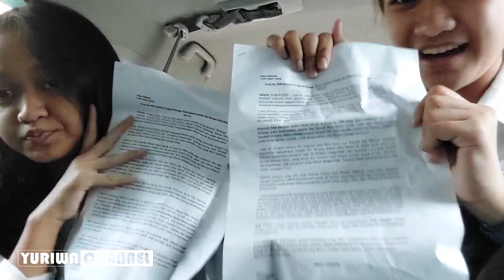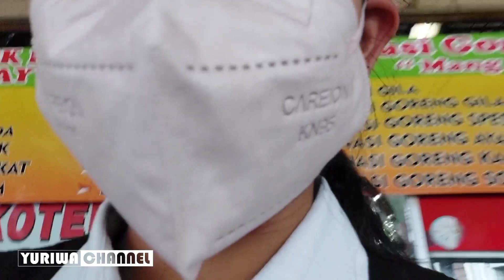UNBOXING HADIAH DARI AQEELA CALISTA & RASSYA HIDAYAH - BINTANG SYAQEEL | Dari Jendela SMP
Best Moment DJS – Dari Jendela SMP
Ciptaan : Bemby Noor ( 3 Composer)

Caranya Gampang :
- Yuriwa Channel
- Cover Yuriwa
(Jangan Lupa Pencet Lonceng Notifikasinya, dan Like – Share  Video Yuriwa Yaa..!!
- Yuriwa_nice2

• Tulis di Kolom Komentar Di Instagram dan di Youtube
( apa arti sahabat buat kamu…?? Tag / Tulis 5 dan pakai Hastag sahabatyuriwa yuriwagiveaway)
• Share Video Ini Sebanyak-banyaknya

Di video kali ini Unboxing Hadiah dari Kak Aqeela dan kak Rassya sambil makan siang di Pertok Jaksel unboxing unboxing hadiahaqeelacalista unboxingrassya hidayah yuks tonton video nya yaaa !
Cekidoott…